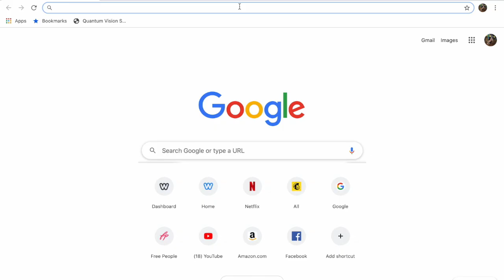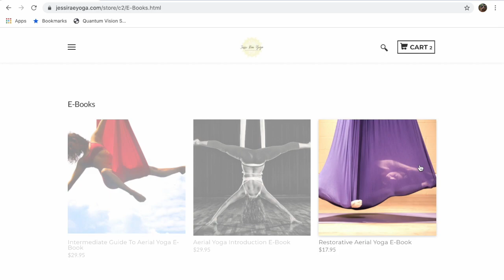Aerial Yoga E-Books